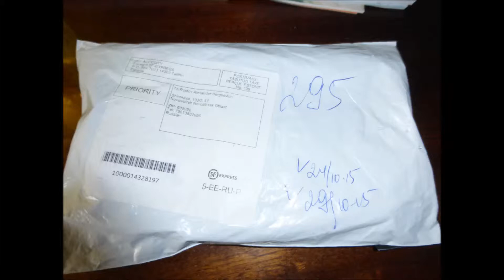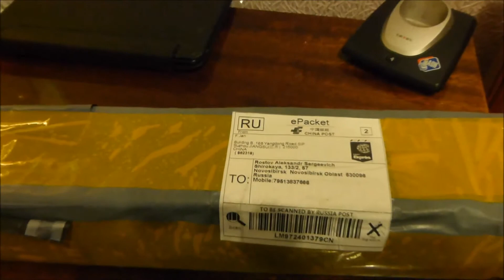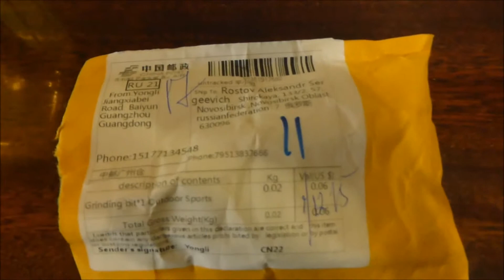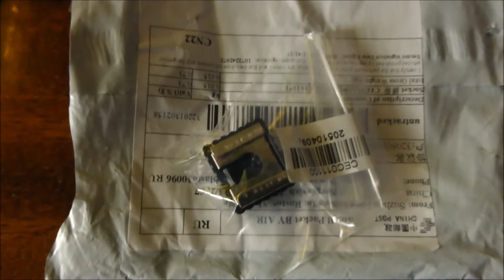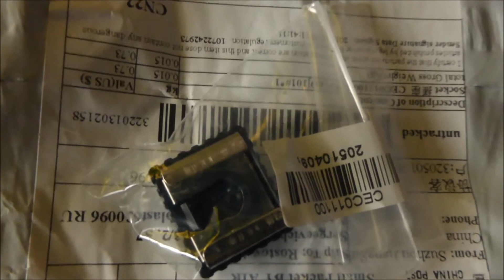# 36 Посылки c сайта AliExpress № 1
welcome!
Добавляю ссылку по просьбе